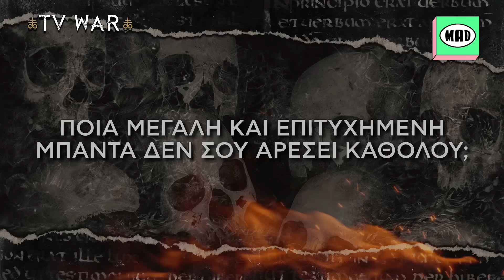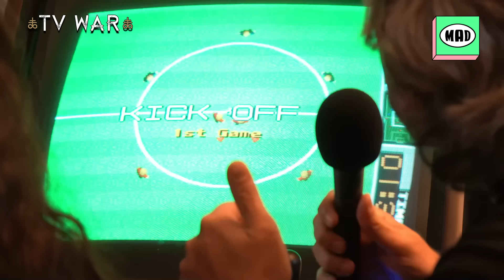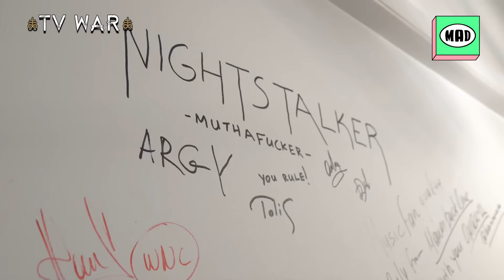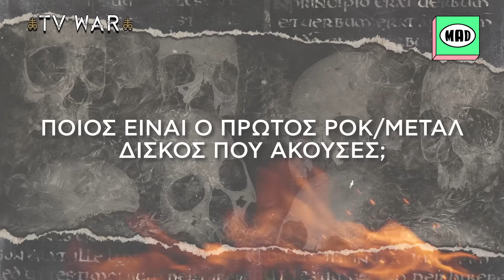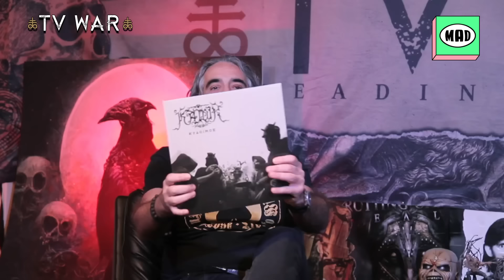Παίζουμε βιντεοπαιχνίδια με τους Nightstalker και μιλάμε με τους Kawir § Tvwar full ep 28/04/2024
hammer.gr
metalhammer.gr

0:00 Intro
2:28 Nέα μέρος πρώτο SAMAEL κ.α
5:37  Νέα μέρος δεύτερο, Επανηχογραφήσεις Manowar
9:41 Οι κυκλοφορίες της εβδομάδας
13:10 Nightstalker Studio Report
20:45 Metal Anniversaries
25:54 Συνέντευξη Kawir
38:00 Visions from the underground
38:54 Φινάλε

Βίντεο που έπαιξαν στην εκπομπή: (και δεν μπορούν να προβληθούν στο youtube για λόγους πνευματικής ιδιοκτησίας)

• OCEANSOFSLUMBER - Where Gods Fear to Speak
• KERRYKING – Residue
• SUNBURST – Hollow Lies
• HELLBUTCHER- The Sword of Wrath
• FEUERSCHWANTZ – Valhalla Calling
• ALCEST – Flamme Jumelle
• HEAVENANDHELL – Bible Black
• KAWIR – Εχετλαίος | Echetlaeus
• WITHINTEMPTATION- A Fool’s Parade feat. Alex Yarmak
• CRYSTALVIPER- Fever of the Gods
• WARDRUNA-Hertan

(Πιθανές καθυστερήσεις και προβλήματα στον ήχο οφείλονται στα επαναλαμβανόμενα block του youtube στα βίντεο, λόγω της μουσικής που χρησιμοποιούμε για την προβολή στην τηλεόραση και του διαφορετικού καθεστώτος που επικρατεί γι'αυτά στο internet)